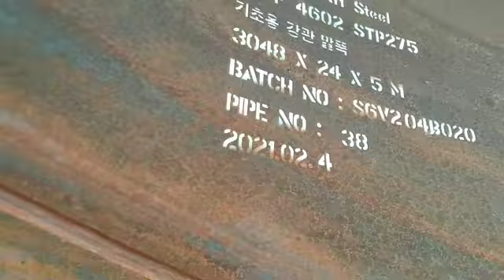PILLAR Pipe for the Panguil Bay Bridge